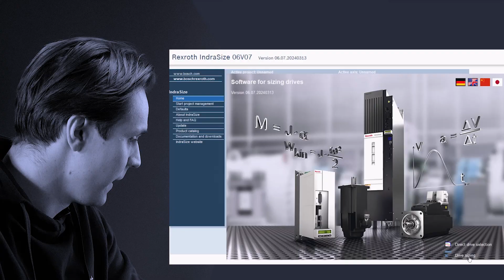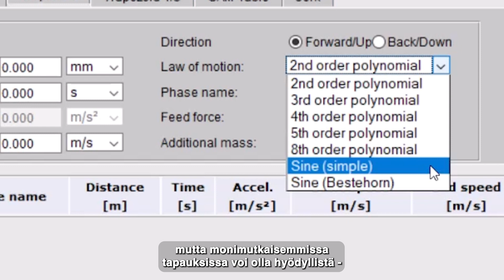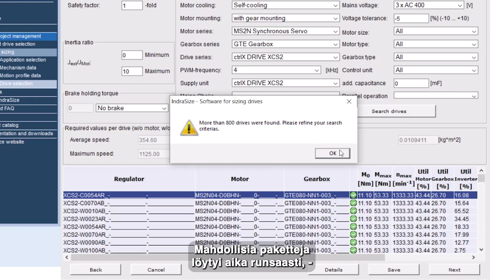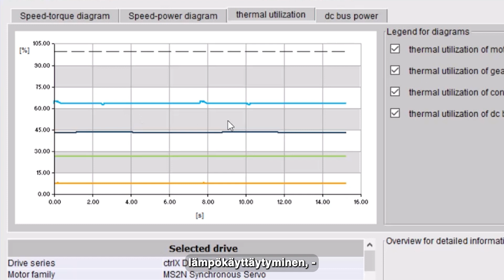[FI] Bosch Rexroth – IndraSize mitoitustyökalu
IndraSize on työkalu servokäyttöjen mitoittamiseen. Sillä voidaan mitoittaa monipuolisesti erilaisia sovelluksia, ja liikettä voidaan mallintaa tarvittaessa useilla erilaisilla funktiolla. Mitoittamisen tuloksena saat heti käyttöösi kattavan loppuraportin hyödynnettäväksi muun suunnittelun tukena.